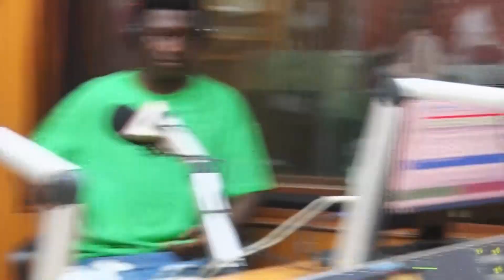BEKA FLAVOUR : MIRABA YA YAMOTO BAND SIJUI NANI ANACHUKUA | SIJUI KITU KUHUSU TUZO ZA TMA